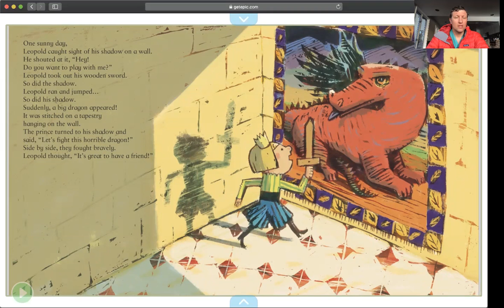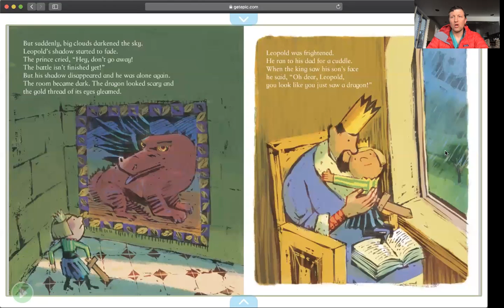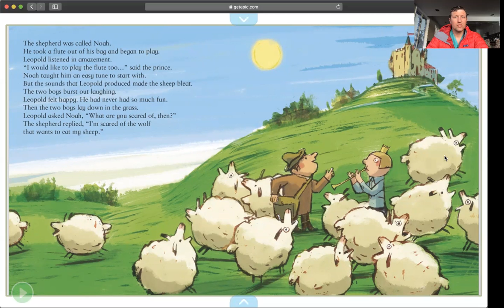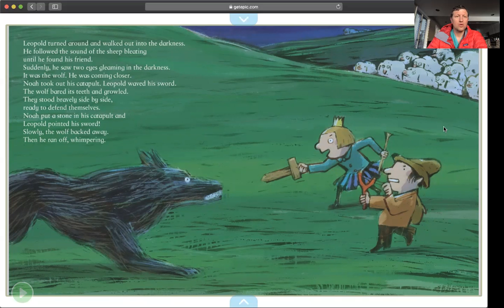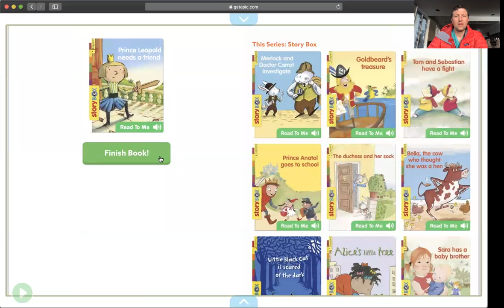Leopold the prince